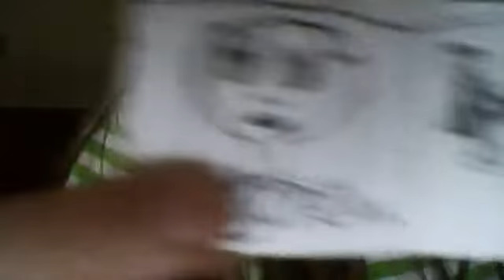Draculauras sleepover the movie part 3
Nefera drinks frankies minty apple juice and the murderer gets her.plus,the gang finds out that nefera is missing so kasey and draculaura go to find frankie,clawdeen,and nefera.